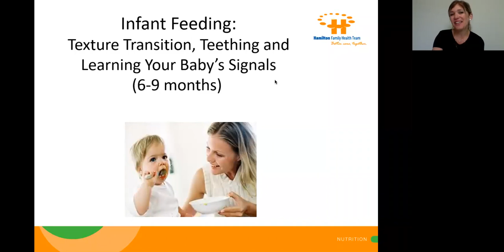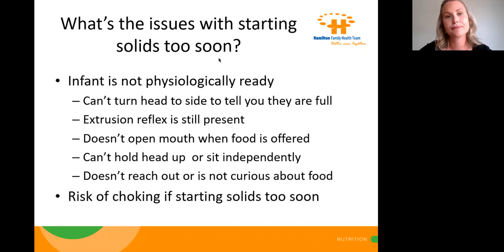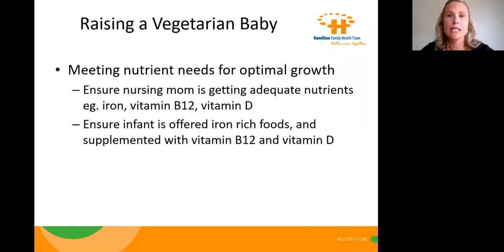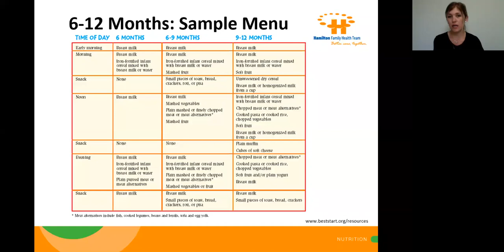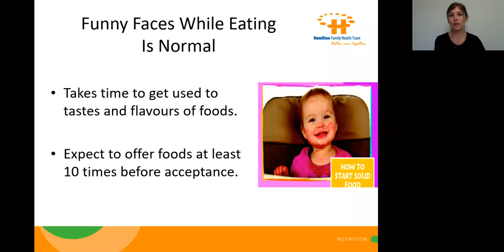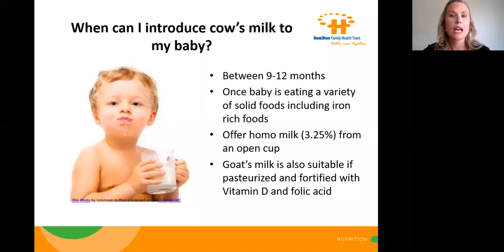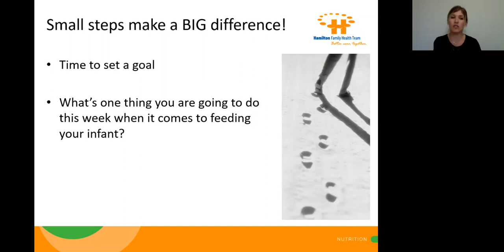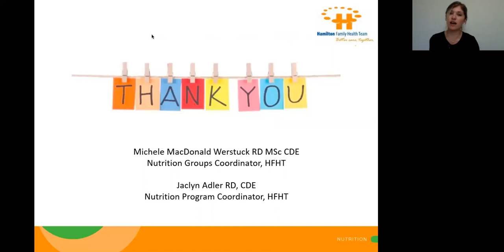Infant Feeding: Texture Transition, Teething and Learning Your Baby's Signals (6-9 Months)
Are you a new parent or second time parent and looking for a refresher on infant feeding?  Have questions about iron rich foods?  How fast to transition to solid foods?  Have questions about vegetarian eating for baby's, managing constipation, teething and more?

Education sets you and your baby up for feeding success and can reduce tendencies towards picky eating.  In this July 15th recording our registered dietitians answered your questions about infant feeding, feeling more confident knowing the nutrients your baby needs for optimal growth and well-being and provided you with tips and tools to use at home.